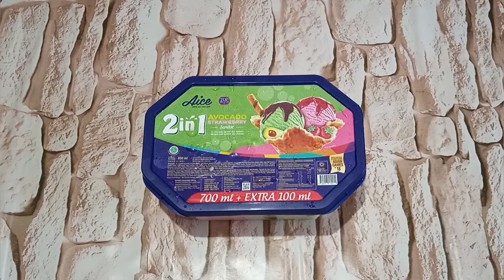Aice Avocado Strawberry 2in1 Ice Cream